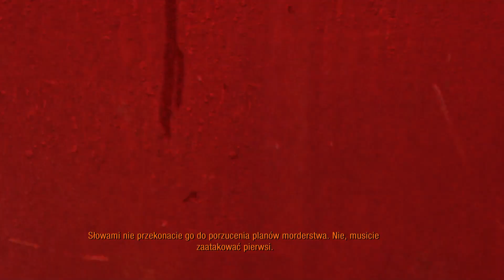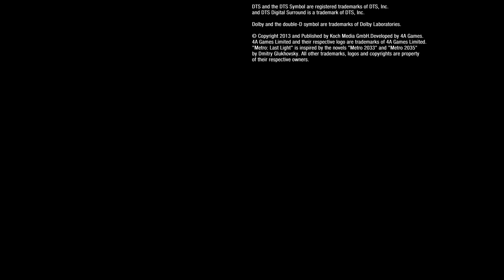Metro Last Light #12 Mama Miś i Wybuchowy Finał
Jeśli film się spodobał strzel łapkę i zostaw suba :)
Możesz również zostawić też tzw złotówkę aby mnie wesprzeć Pamiętaj jednak że jest to płatne oraz upewnij się że jesteś pełnoletnią osobą i wiesz co robisz :)